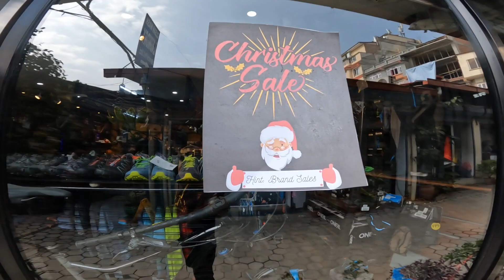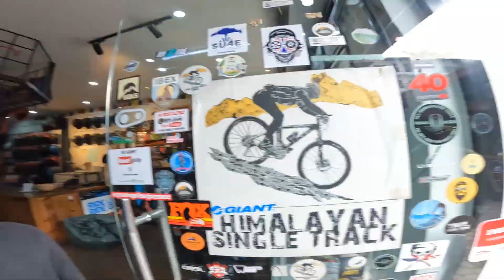mukha chiplyo budho bhayera 🤑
And Thank you everyone for watching my video. Thankyou.🙏🙏🙏🙏🙏

Bike
 Trek Roscoe 8(Hardtrail) 2019 model Components
 Break: Shimano slx m7000
 Suspension: Rockshox judy silver 120mm
  Tyre : Maxxis